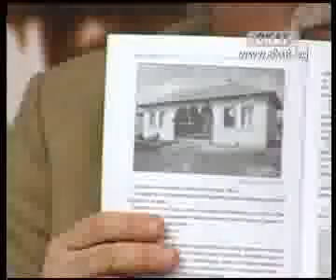Прокудени - От Бяло до Черно море 2/4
Прокудени от бащин край - 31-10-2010 - От Бяло до Черно море